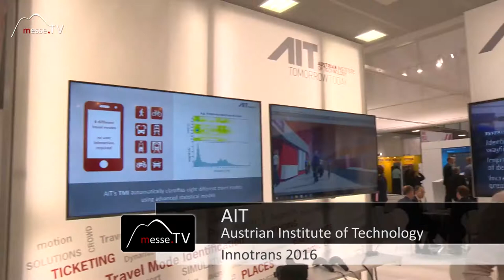AIT • Experience Technologie neue Innovation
Das Research und Technology Forschungsinstitut AIT untersucht Infrastruktur- und Besucherströme. Wissenschaftliche Analysen beobachten das Verhalten von Mensch und Umwelt. Somit kann man äußere Faktoren optimieren und geeignete Strategien entwickeln. Die künstliche Intelligenz hilft große Informationsmengen aufzuarbeiten und zu strukturieren.

Tauchen Sie ein in die Welt der Innovation!

Im Gespräch mit Dr. Stefan Seer auf der InnoTrans 2016.